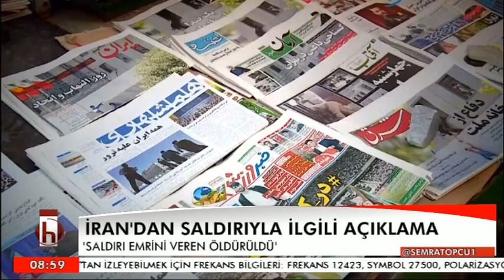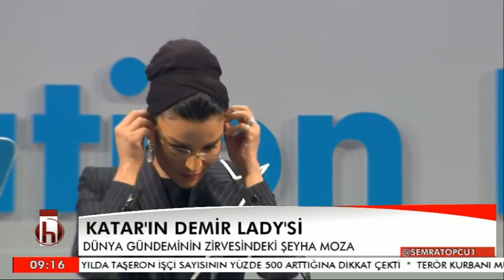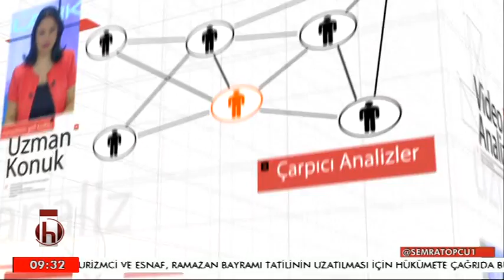"HAYIR"IN GELECEĞİ.. MUSTAFA KAMALAK